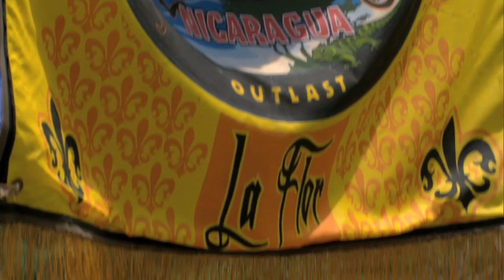naonka pushes kelly with lana del rey raise me up music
my names naonka, not fool